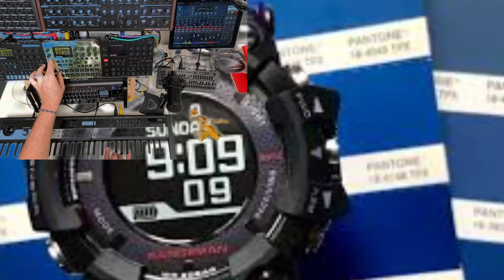“A Blessing From Heavens”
September 9th is 909 Day when we celebrate all things 909, not just the famous Roland drum machine.

Featured here are the Digitakt playing Samples from Mars’ Clean 909 kit, the Digitone, JD-08 and SP-404 Mk II.  I hope you enjoy!